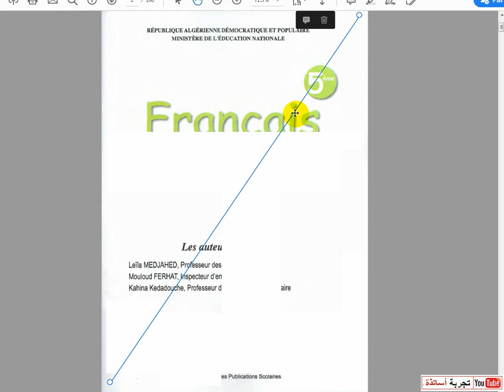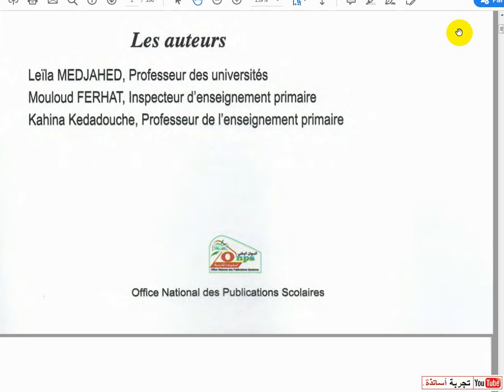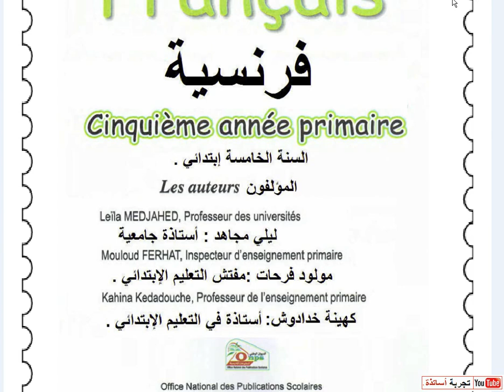ترجمة وتصحيح دروس الفرنسية للسنة الخامسة إبتدائي الصفحة 01ه